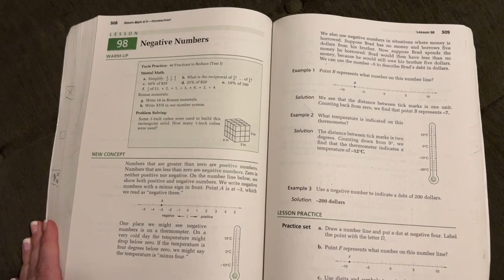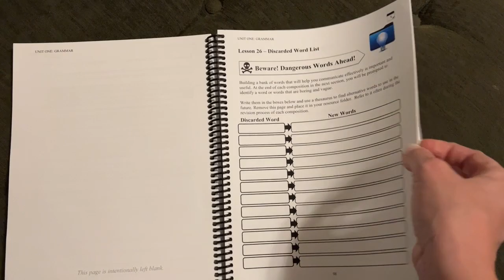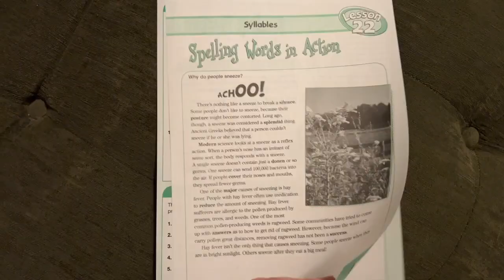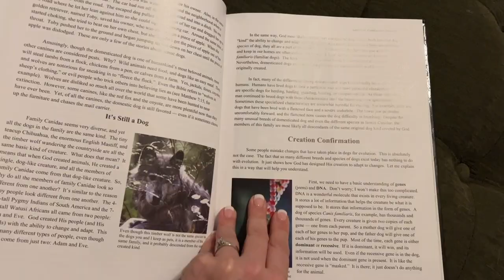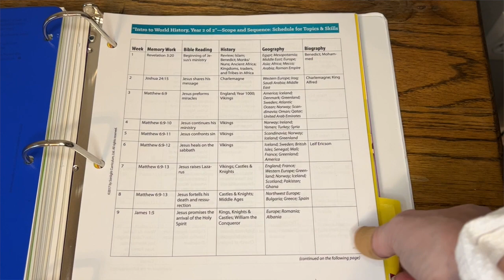5th Grade Curriculum Review || Homeschool 2022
5th Grade Curriculum Review || Homeschool 2022

Here I will share our review of my 5th grader's curriculum from the 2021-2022 school year.  We'll cover Saxon math, Apologia Science, Essentials in Writing, and more!

I’m Rian, homeschool mom to four boys, follower of Jesus, and am on a journey to use my roles as wife, mom, teacher, and homemaker to glorify God.